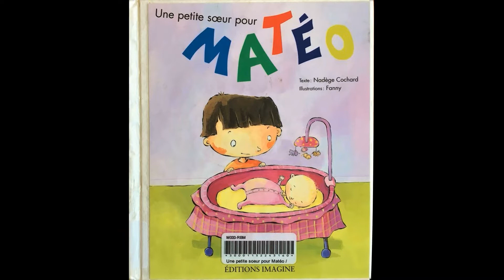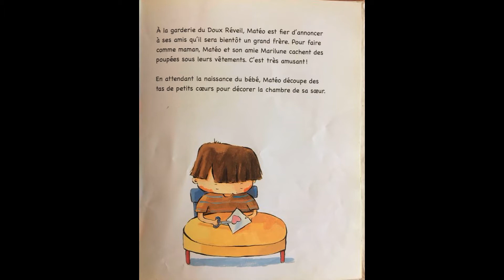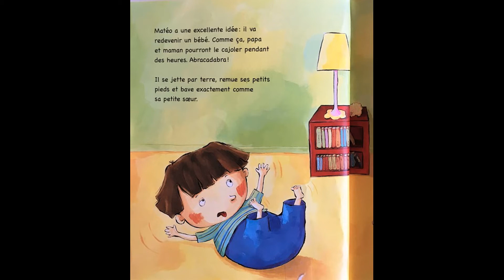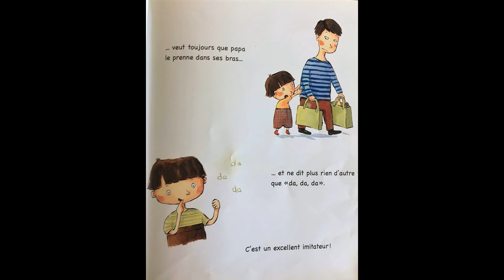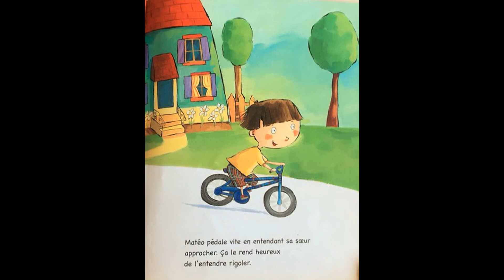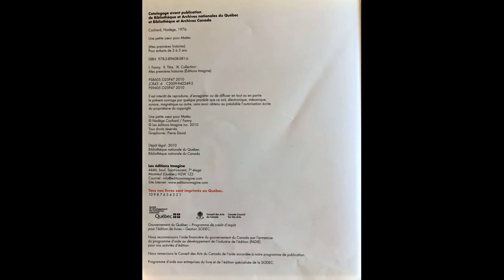Heure du conte virtuelle - Une petite soeur pour Matéo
Découvrez la 3e capsule de l'heure du conte virtuelle. Cette semaine, l'histoire s'intitule Une petite soeur pour Matéo, écrit par Nadège Cochard et illustré par Fanny.